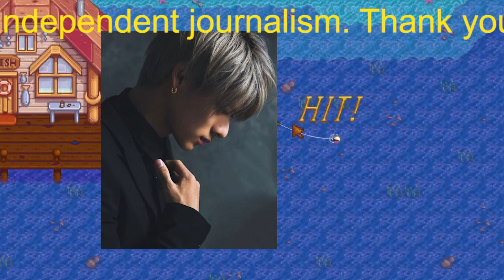【平野紫耀】キンプリ、グループ“分裂”でも5人で仲良し旅行？ 再集結に望みはあるか